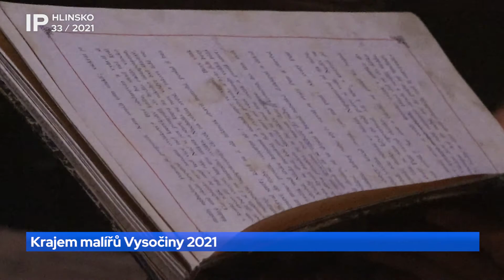33/2021 Pozvánka na komentovanou prohlídku a čtení na půdě galerie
V sobotu 14. srpna čekalo návštěvníky hlineckého Muzea a galerie druhé ze čtení na galerijní půdě, pohádka Šťastný ovčák, opět z Wiesnerova Pohádkového alba.